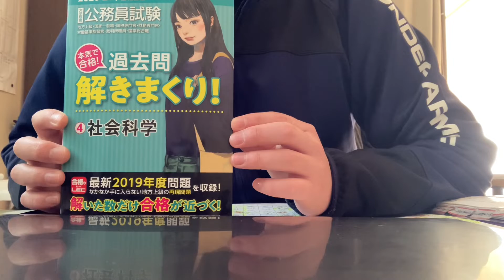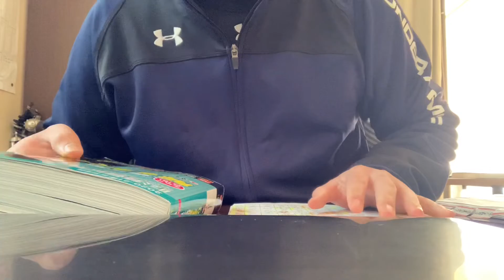【公務員受験物語】15.社会科学について